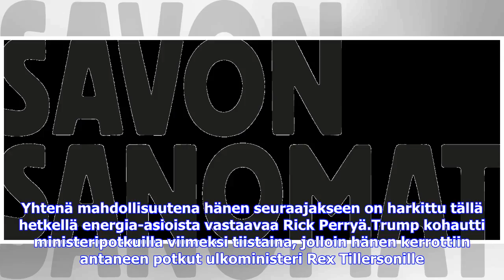Viimeisimmät uutiset | Lähteet WP:lle: Trump päättänyt vaihtaa kansallisen turvallisuuden neuvona...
Viimeisimmät uutiset | Lähteet WP:lle: Trump päättänyt vaihtaa kansallisen turvallisuuden neuvonantajansa

Washington Postin tietojen mukaan Yhdysvaltain presidentti Donald Trump on päättänyt erottaa kansallisen turvallisuuden neuvonantajansa H.R. McMasterin. Asiasta ovat kertoneet lehdelle viisi presidentin suunnitelmasta perillä olevaa lähdettä.Lähteiden mukaan päätöstä McMasterin seuraajasta ei ole vielä tehty. Lähteet myös kertovat, ettei Trumpilla ole kiire erottaa McMasteria virastaan, sillä presidentti haluaa muun muassa odottaa, että tarpeeksi hyvä seuraaja on löydetty. Trump haluaa myös varm...